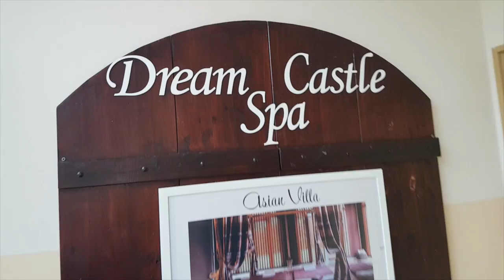Journée avec ma lectrice VIP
Artiste : __url_artiste__

Artiste : __url_artiste__